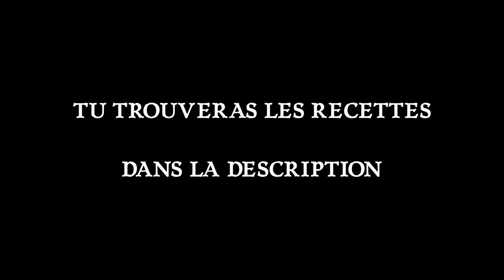MON COCKTAIL SAINT VALENTIN (oui je l'ai fait)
- 20ml de gin alpha spirit
- 15ml citron vert
- 15ml sirop d'ananas Monin
- 90ml saké rose d'Ispahan
Frappé au shaker
- Splash d'eau gazeuse